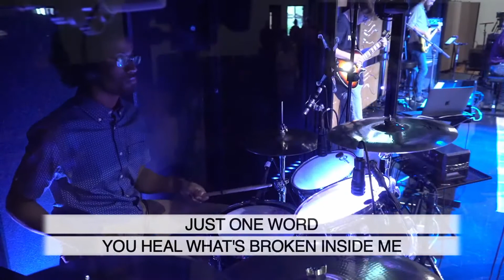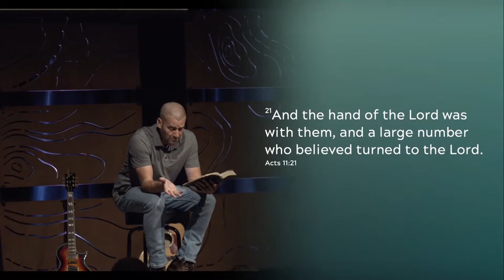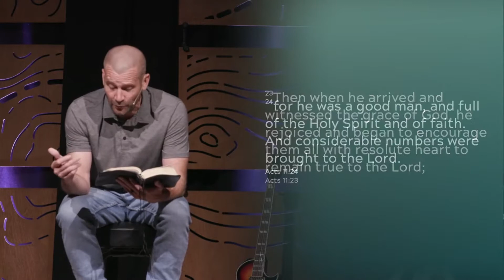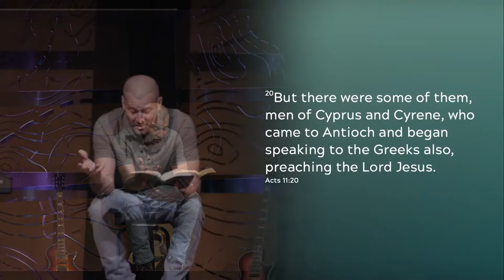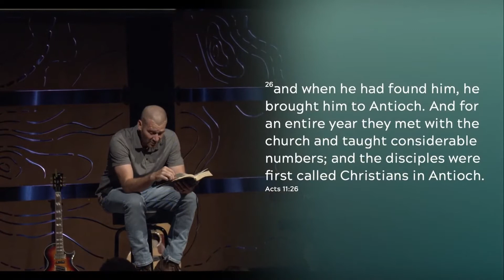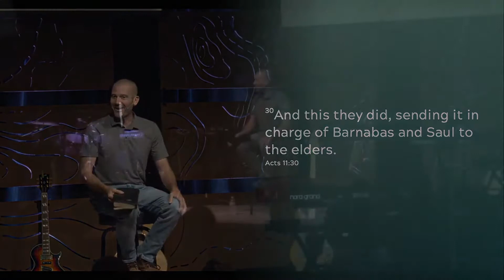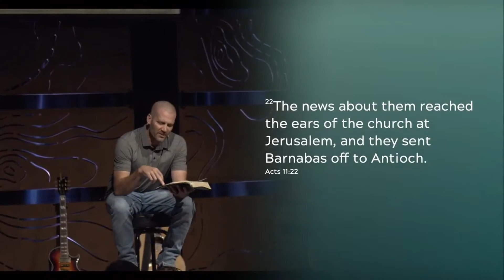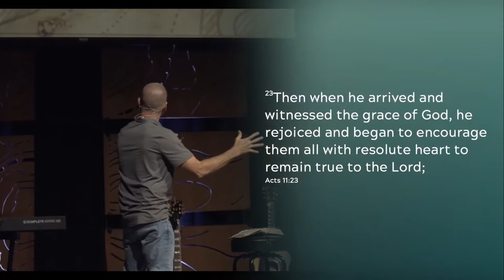A Spirit-filled, Gospel-centered Church | Acts 11-19-30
What happens when we aim for a byproduct instead of the bullseye? What good things can distract you from Jesus? Tune in this week as Pastor Dave walks us through Acts 11:19-30 and teaches us about a spirit-filled, Gospel-centered church.
Follow along with this weeks sermon outline below:
Byproducts (v. 11:19-21; 25-30)
Bullseyes (v. 11:22-24)